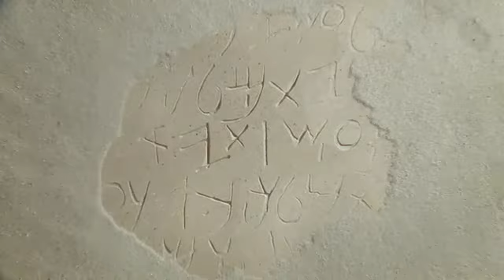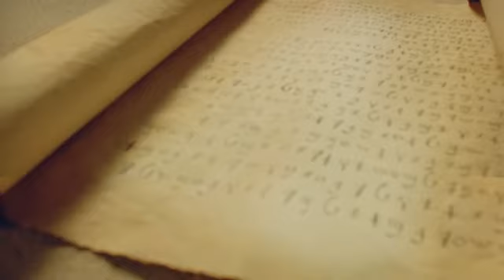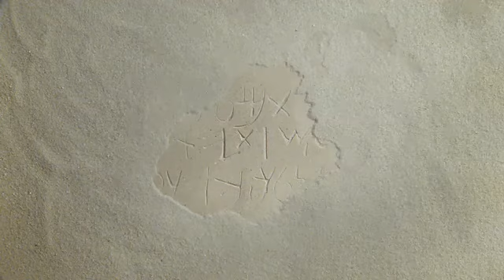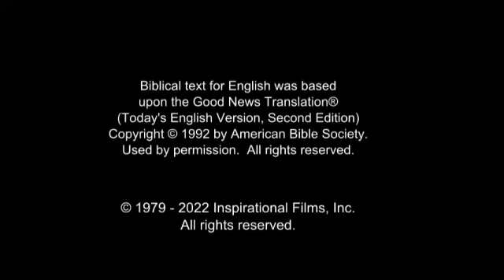Jesus Film in Zhuang, Nong